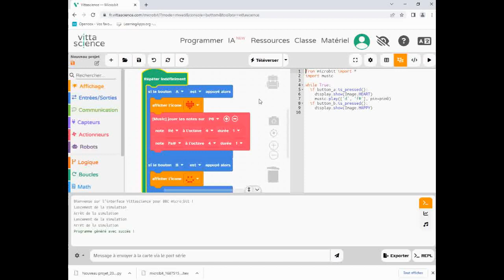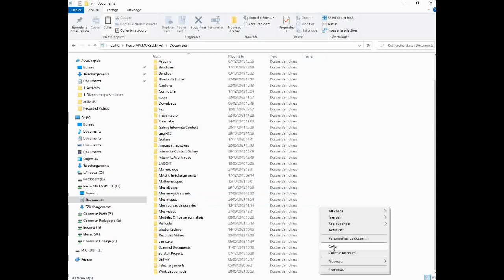Vittascience - sauvegarder son projet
Ce tutoriel présente comment sauvegarder son travail depuis la plateforme Vittascience.